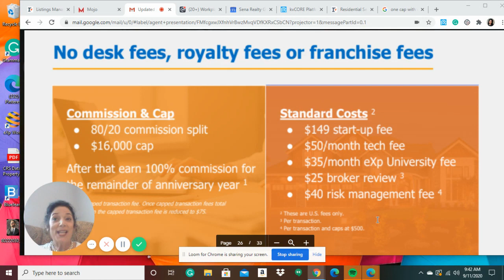Join eXp Today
We are blessed with eXp, join us today!